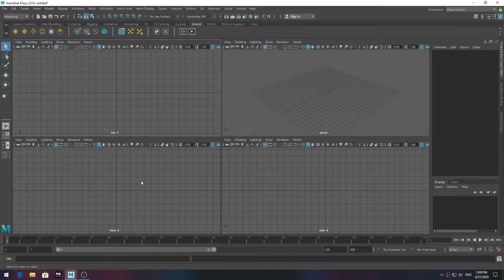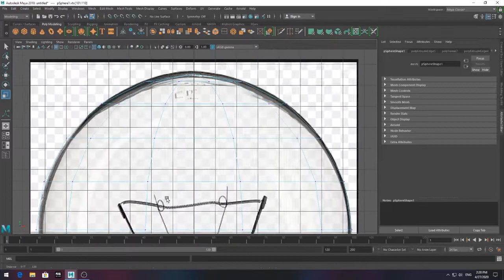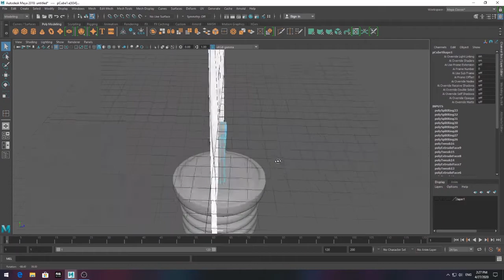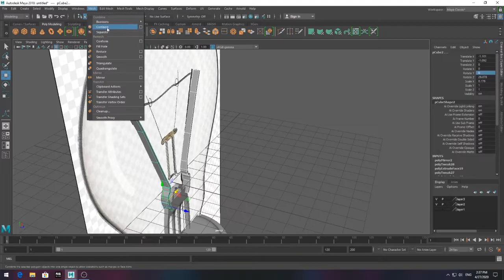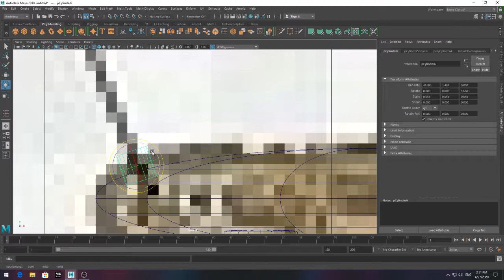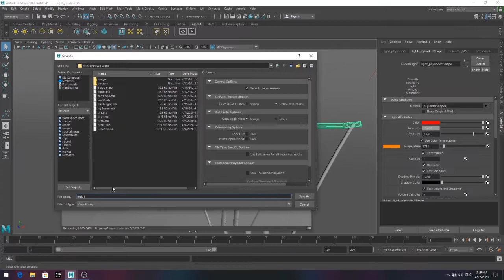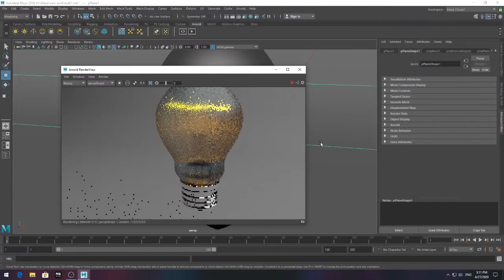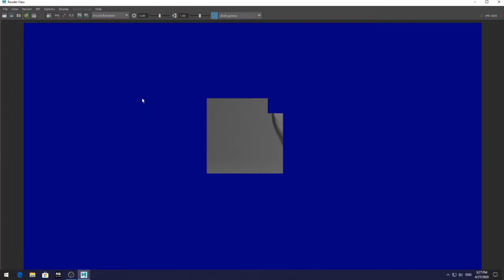Easy bulb modeling, Mesh Lighting & Arnold Rendering Tutorial in maya 2018 for beginners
Easy bulb modeling & Arnold Rendering Tutorial in maya 2018 for beginners